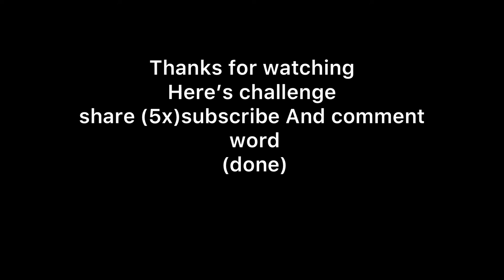3MILE CHALLENGE BURN UP TO 1000,000CALORIES BEN AZELART WITH LEXI RIVERA |ROYALTY9DUDES